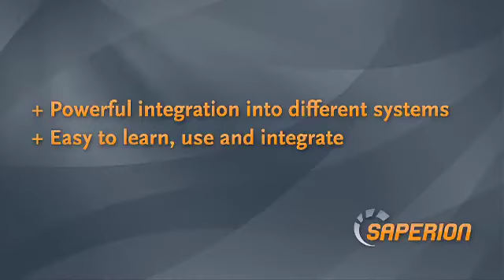SAPERION Partner | Dijital Yazılım [EN]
Hakan Kacar talks about the partnership with SAPERION in Turkey. Strengths of this cooperation are especially the document management system, the workflow and the corresponding integrations. Mr. Kacar highlights the possibilities of integration into the systems MOSS, Lotus Notes, Exchange and SAP.